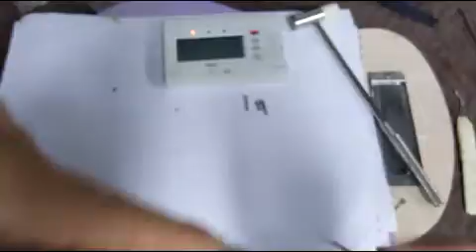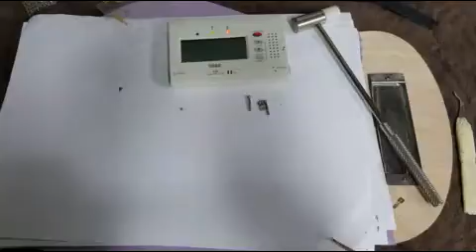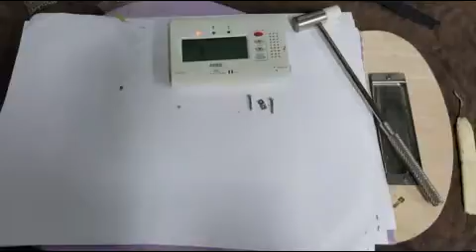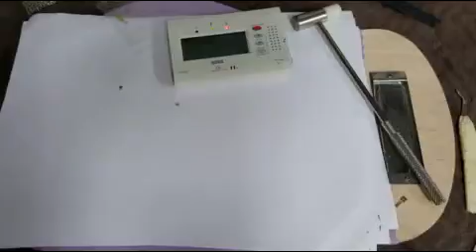하모니카수리 - 톰보 트레몰로 30 청소 조율 2